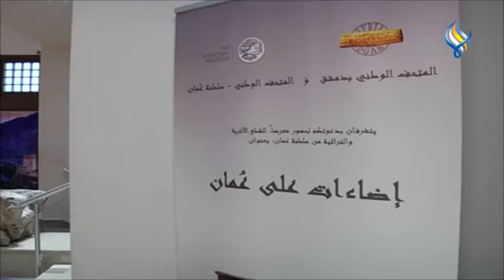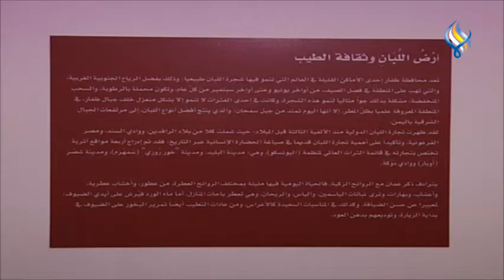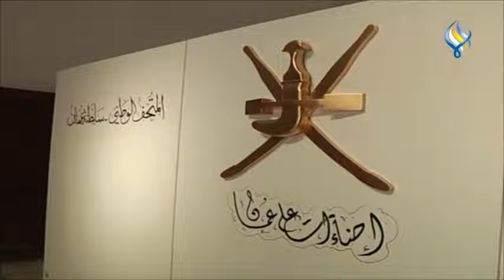قناة سما الفضائية : نبض الشرق 8-11-2021